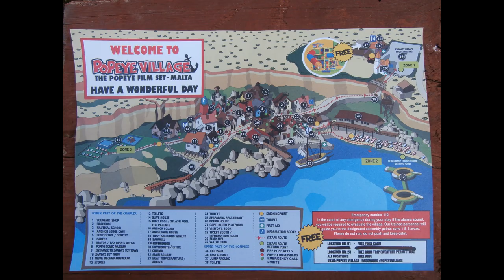Popeye Show in Anchor Bay (Popeye Village), Malta. August 2019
A variety in Popeye Village based on a cartoon featuring Popeye the sailor man and Olivia. (full show)